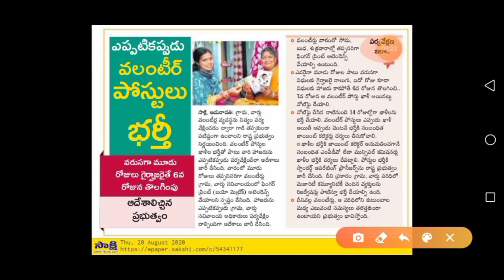3 రోజులు సెలవు పెడితే వాలంటీర్లు జాబ్ నుండి తొలగించండి: CM జగన్ ఆదేశాలు/ Grama Volunteer Job Updates